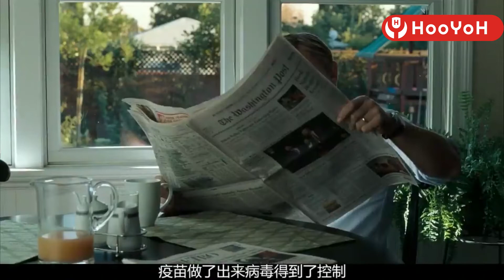【Hooyoh】人類得病就不能睡觉，睡醒就會病發的電影《恐怖拜訪》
《恐怖拜訪》（2007）
又名: 無恐不入 / 致命拜訪 / 恐怖入侵 / The Invasion

致命拜訪的劇情簡介：
一艘太空船在華盛頓附近的小鎮墜毀，人們一覺醒來，發現身邊的人變得冷漠而陌生。精神科醫生卡羅爾（妮可•基德曼 飾）和助手本（丹尼爾•奎格 飾）幾經周折，發現這種變化是因為感染了外星病毒。災難不可控制的蔓延，感染的人越來越多，他們占領城市，設置隔離區，想把人類變成沒有情感的怪物，卡羅爾帶著兒子奧利弗開始逃亡，她驚奇地發現奧利弗正是拯救人類的希望。